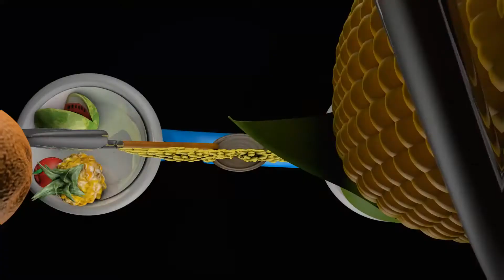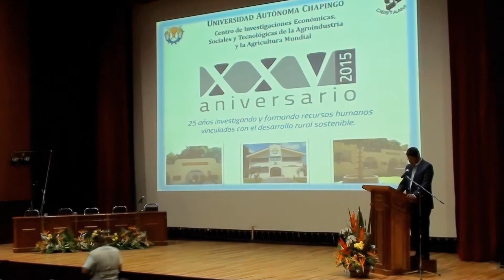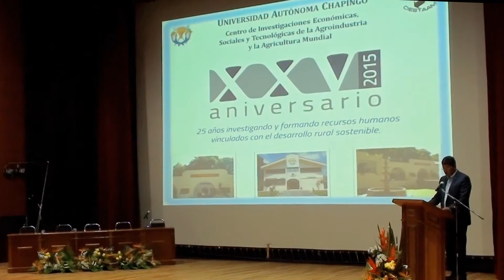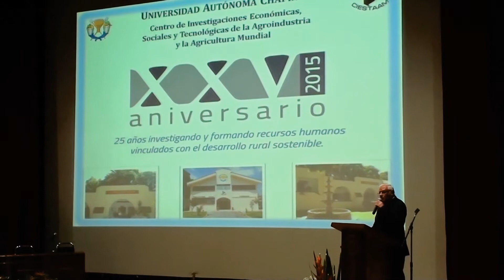Lic. Armando Fuentes Aguirre "Catón" Chapingo 2015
"México Nuestra Tierra"
primera parte